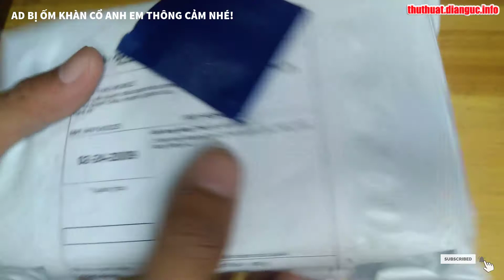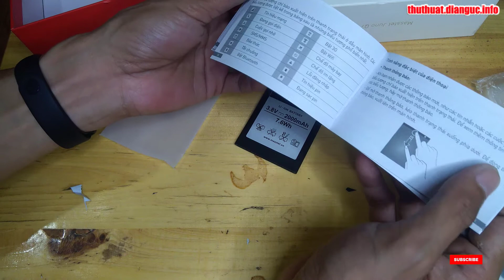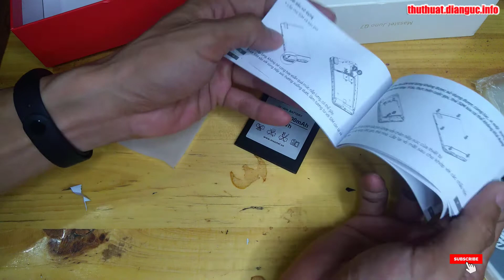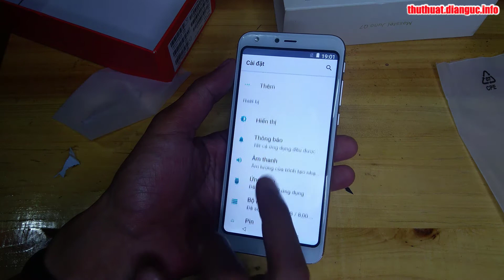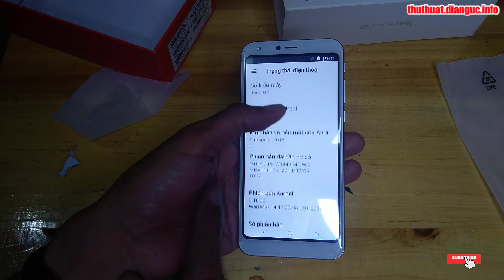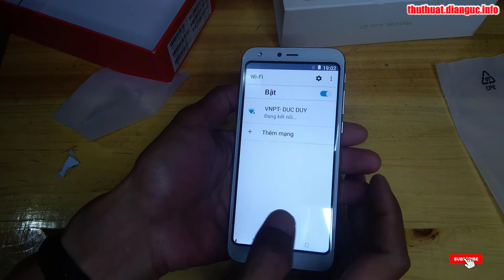Điện thoại Masstel Juno Q7 giá 626K trên Shopee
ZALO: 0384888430